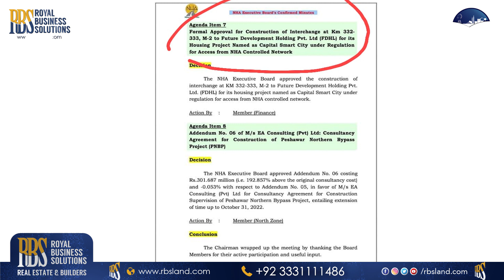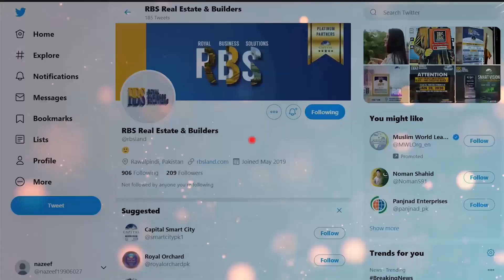Capital Smart City M-2 Motorway Interchange Approved | Good News By Capital Smart City | RBS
Capital Smart City interchange is about to start. Much awaited news of the town is here, National Highway Authority has announced to start the work for Capital Smart City Interchange on M-2 (Lahore-Islamabad) Motorway. This factor will boost the prices of plots in Capital Smart City.